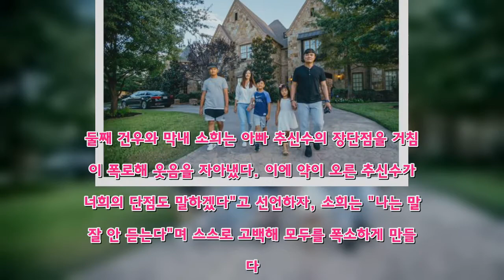'이방인' 추신수 가족, 캠프파이어 도중 폭로전…"각자의 단점은?"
추신수 가족이 캠핑장에서 거침없는 폭로전을 펼쳤다.2월 3일(토) 오후 4시 40분에 방송되는 JTBC '이방인'에서 추신수 가족의 캠핑여행기 그 두 번째 이야기가 공개된다.다섯 명이서 처음으로 캠핑을 떠난 추신수 가족은 캠프파이어 앞에서 서로에 대해 진심을 전하는 시간을 가졌다. 둘째 건우와 막내 소희는 아빠 추신수의 장단점을 거침없이 폭로해 웃음을 자아냈다. 이에 약이 오른 추신수가 "너희의 단점도 말하겠다"고 선언하자, 소희는 "나는 말을 잘 안 듣는다"며 스스로 고백해 모두를 폭소하게 만들었다. 또한 추신수 가족은 대식가답게 삼겹살부터 스테이크, 소시지, 핫도그, 대게까지 남다른 캠핑음식으로 '먹방쇼'를 펼쳤다. 아빠에 맞먹는 체급과 먹성까지 겸비한 첫째 무빈은 캠핑장에서도 추신수를 뛰어넘는 '먹빈'의 활약을 펼쳤다는 후문.한편, 추신수의 아내 하원미는 캠핑 도중 대게에 얽힌 사연을 공개하기도 했다. 그는 "추신수가 메이저리그에 첫 입성하던 날 대게 때문에 연락 두절된 적이 있었다"고 운을 뗐다. 평소 '텍사스 사랑꾼'으로 남다른 금슬을 자랑했던 추신수 부부였기에 두 사람이 연락이 끊겼던 사연에 관심이 모아졌다.추신수 가족의 솔직한 속마음이 공개되는 JTBC '이방인'은 2월 3일(토) 오후 4시 40분에 방송된다.(JTBC 뉴스운영팀)